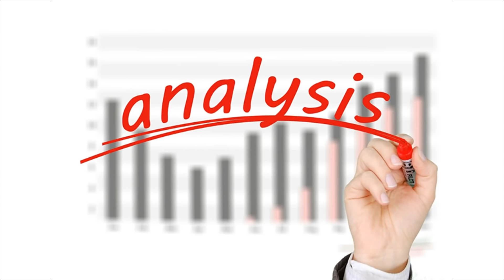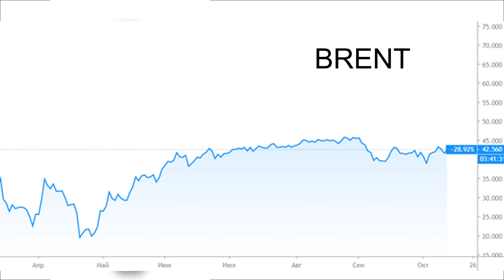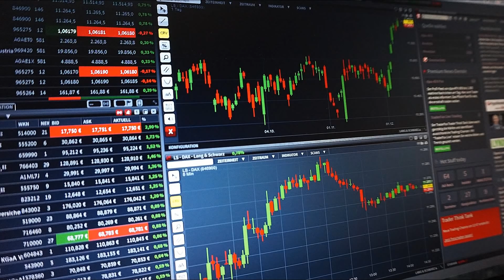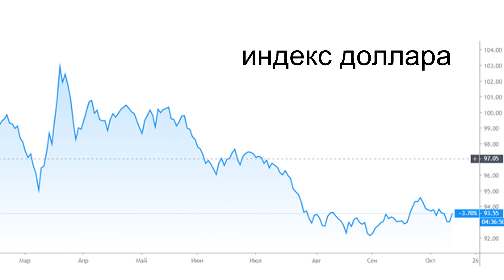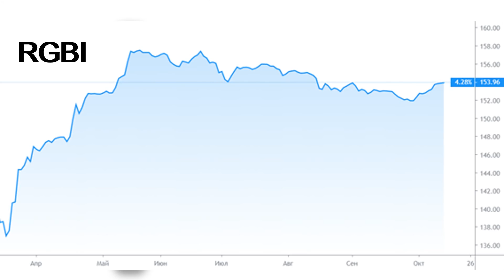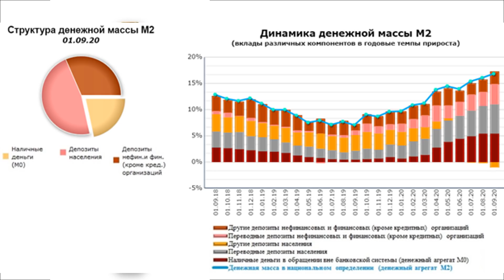Будет ли доллар по 70? Прогноз курса доллара. Купить доллар. Курс доллара. Обвал рубля. Девальвация.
Будет ли доллар по 70 руб.? Прогноз курса доллара. Купить доллар. Курс доллара. Обвал рубля. Девальвация. Опыт инвестора. Аналитика по доллару.

ЛИТЕРАТУРА ДЛЯ НАЧИНАЮЩЕГО ИНВЕСТОРА:
мотивация и начальные знания:

Описание видео:
Прогноз доллара на сентябрь. Курс доллара. Купить доллар. Продать доллар. Девальвация рубля. Обвал рубля. Евро. Аналитика по доллару и евро.
Узнаете, что будет с рублем в будущем.
Рассмотрю факторы, влияющие на курсообразование.
Дам заключение и советы по рациональности покупки доллара на уровнях близких к текущим. Курс рубля. Ждать доллар по 70 рублей? Белоруссия и Навальный.
Курс доллара растет. Прогноз доллара на будущее. Впереди нас ожидает управляемая девальвация рубля. Обвал рубля. Девальвация доллара. Обесценивание рубля. Обесценивание доллара. Купить доллар дешевле. Купить доллары или продать доллары? Покупка долларов для отпуска. Как продать доллар. Покупка евро для отпуска.
Курс доллара. Курс евро. Прогноз доллара на сентябрь. Аналитика доллар евро. Аналитика по доллару Прогноз евро. Прогноз доллара. Деньги не спят. Купить доллар евро. Продать доллары. Девальвация рубля. Курс рубля.